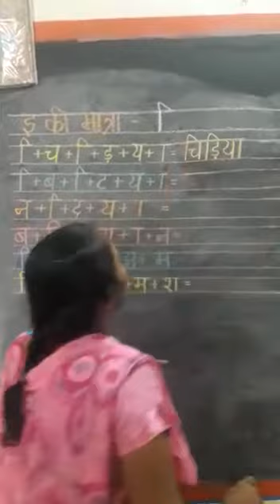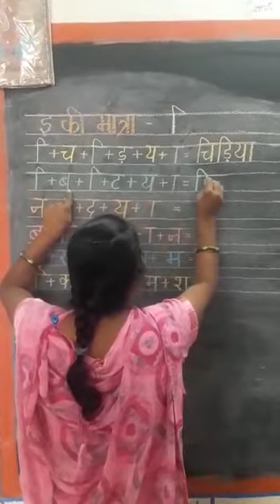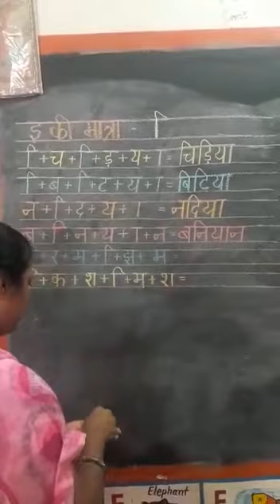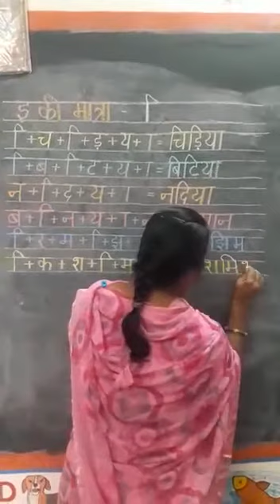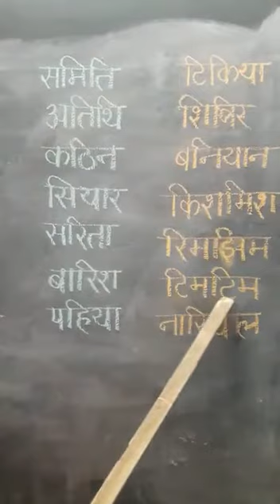शिशु वाटिका हिन्दी